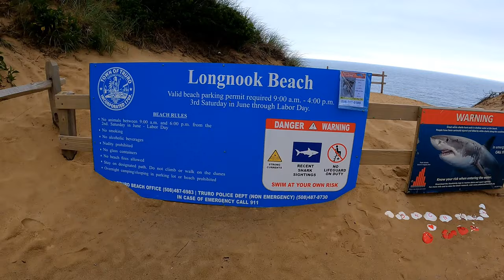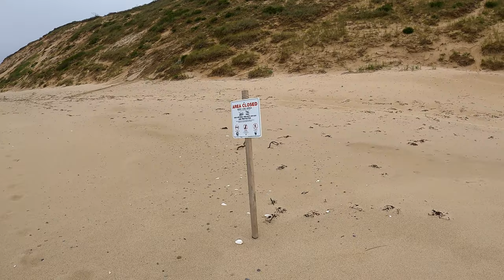Longnook Beach, Truro Mass Cape Cod July 2021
A double speed walk along a beach in Truro, Mass on Cape Cod.